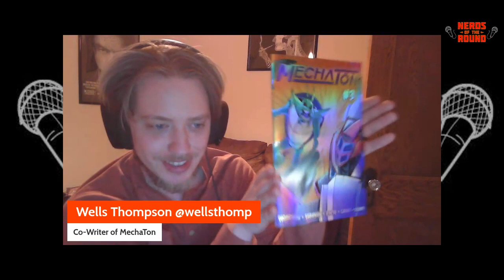The Plug Ep 2: Wells Thompson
On this episode of the Plug, Sebastian interviews Wells Thompson co creator of Mechaton.